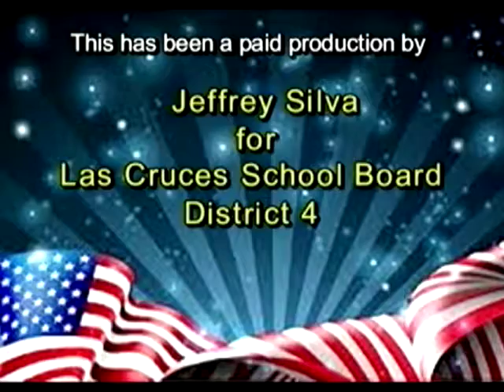Jeffrey Silva Las Cruces School Board Dist. 4 Final interview. Candidate Forum 11-3-19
Vote for Jeffrey Silva for Las Cruces School Board District 4